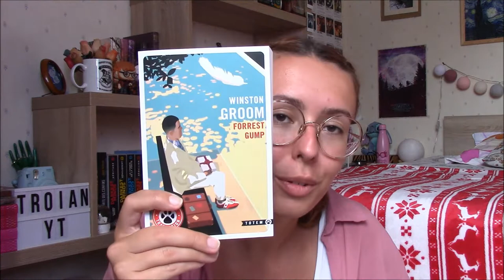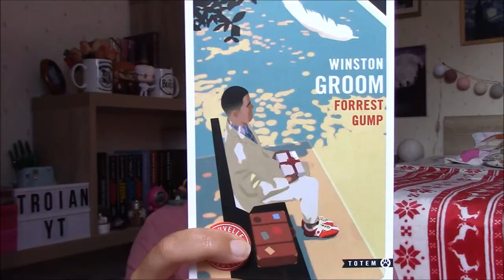"Forrest Gump"🏃 - Critique Livre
Salut à tous ! Vous l'attendiez, voici le premier épisode de mon nouveau concept : "Un mois, un classique" ! Aujourd'hui on s'attaque à "Forrest Gump" de Winston Groom. Forrest va-t-il me réconcilier avec l'univers de la littérature classique ?

• Le livre mentionné :
📚 "Forrest Gump (Editions Gallmeister) de Winston Groom / Traduction François Happe